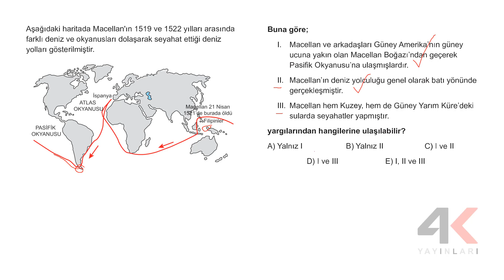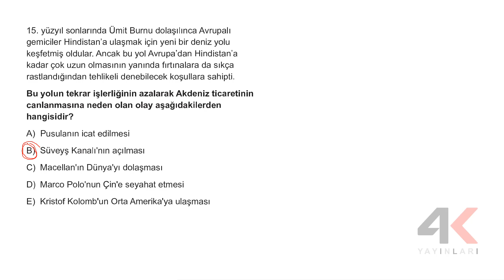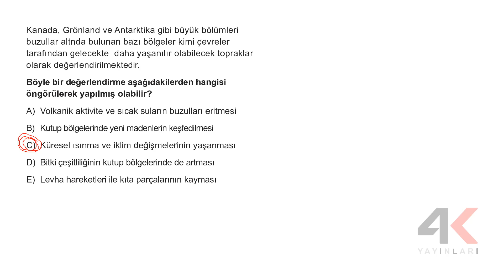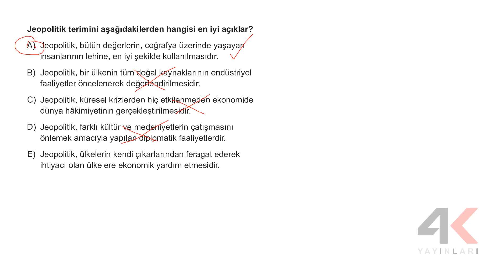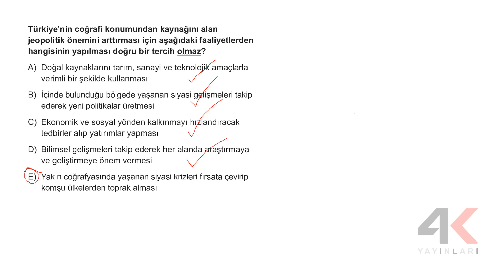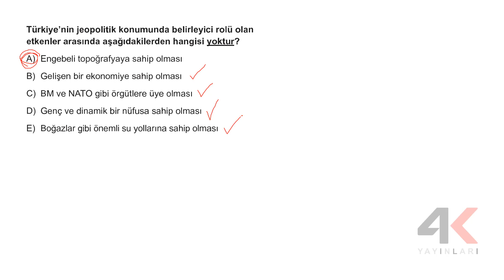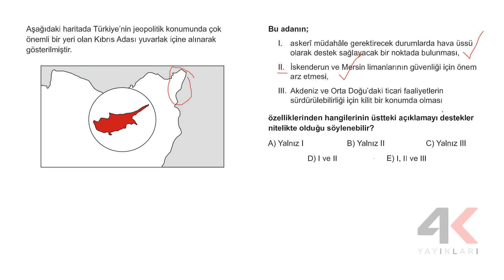AYT Tam Kavrama Testleri Coğrafya Test 32 Soru Çözümleri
🎞 Soru Listesi
▶ 00:00:00 Bölüm
▶ 00:00:00 Soru 1
▶ 00:00:55 Soru 2
▶ 00:01:41 Soru 3
▶ 00:02:25 Soru 4
▶ 00:03:08 Soru 5
▶ 00:03:45 Soru 6
▶ 00:04:43 Soru 7
▶ 00:05:38 Soru 8
▶ 00:06:33 Soru 9
▶ 00:07:21 Soru 10